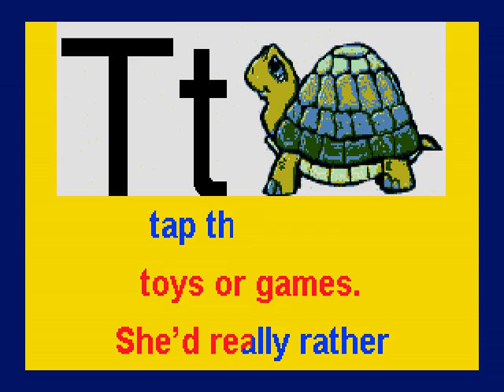Tt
Consider introducing a new letter every day or week
A song for each letter of the Alphabet!
Please sing along with the scrolling lyrics.
Challenge children to find things beginning with the letter of the day!
Play ALPHABET Bingo! Give child(ren) coloring sheet for letter of the day!
Have child(ren) sine for each letter with you, creative games, etc.